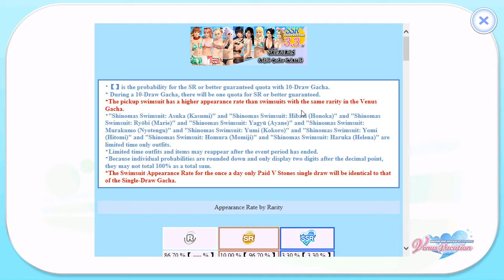DOAX Venus Vacation 2 New SSR Sinomas Outfit Event Nyotengu and Hitomi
I forgot to settings the sound lol
Attempts at Sinomas Outfit Event and got lucky